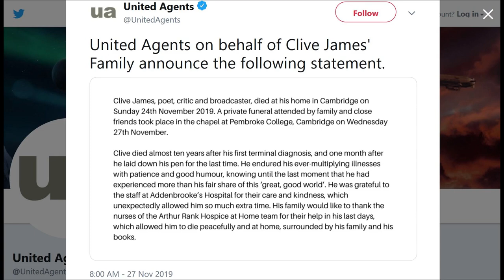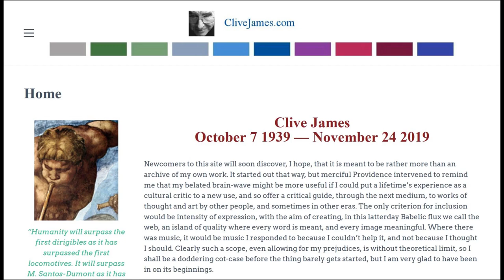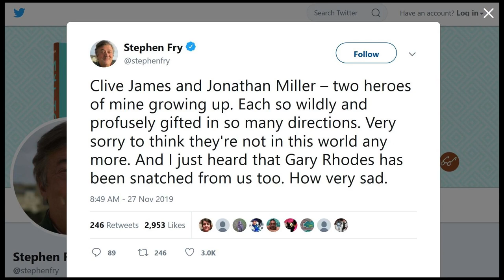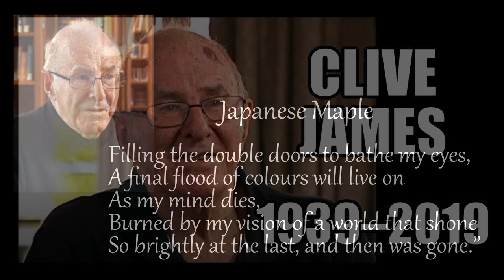Clive James, Australian Broadcaster and Author, Dies Aged 80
Australian author, TV personality and poet, Clive James, has died in England aged 80. He had been diagnosed with two terminal illnesses back in 2010, leukaemia and emphysema, and has been somewhat jokingly telling the world of his impending death ever since.

Japanese Maple, by Clive James

“My daughter’s choice, the maple tree is new.
Come autumn and its leaves will turn to flame.
What I must do
Is live to see that. That will end the game
For me, though life continues all the same:
Filling the double doors to bathe my eyes,
A final flood of colours will live on
As my mind dies,
Burned by my vision of a world that shone
So brightly at the last, and then was gone.”

Always Unreliable: Unreliable Memoirs Books 1 – 3, by Clive James